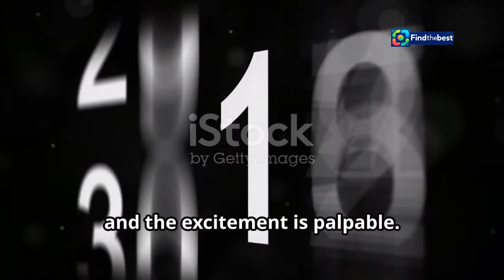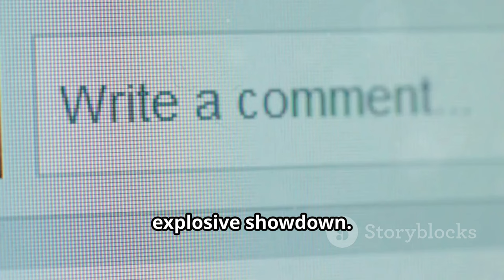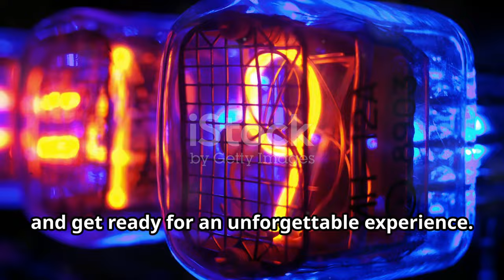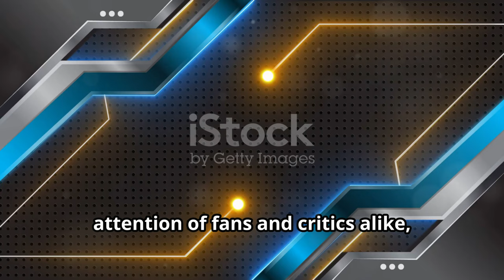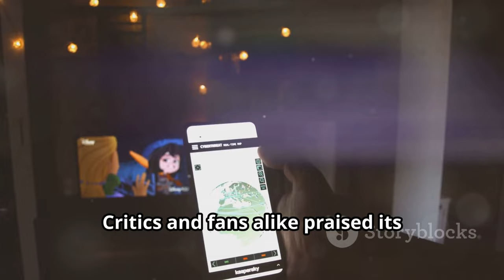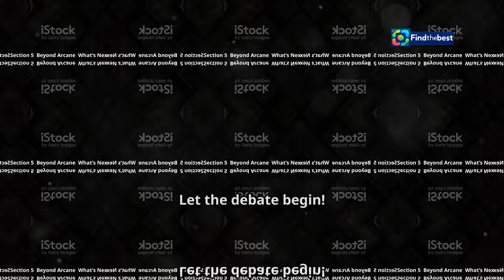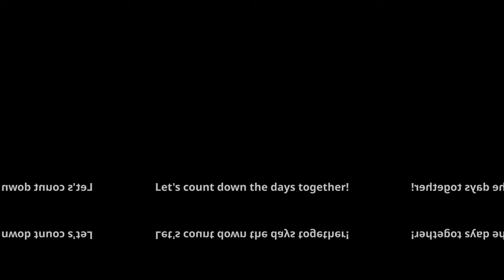Arcane Season 2 Part 2 Release Date Revealed! 🔥 | Everything You Need to Know!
OUTLINE:
00:00:00 Tesla at $1,000? Buckle Up!
00:00:53 A Powerful Alliance?
00:02:05 Factories and Funding
00:03:08 Less Regulation, More Innovation
00:04:10 Tariff Trouble? Not So Fast!
00:04:55 Efficiency is Key
00:05:57 Leaving the Competition in the Dust
00:07:02 Green Energy Gets a Boost
00:08:08 The Future is Now
00:09:14 A Bumpy Ride?
00:09:58 Is Tesla a Good Bet?

🎉 Get ready, Arcane fans! 🎉 The highly anticipated Season 2 Part 2 of **Arcane** is coming to Netflix! 📺✨ After a long wait of three years, the story continues with a unique release schedule that you won’t want to miss!

🗓️ **Release Dates:**
- **Part 1:** November 9, 2024
- **Part 2:** November 16, 2024
- **Part 3:** November 23, 2024

That’s right! You’ll get to binge three episodes each weekend for three weeks! 🍿🔥

In this video, we’ll dive into:
- The exciting plot twists we can expect! 🤯
- Insights from the creators about the show’s ending! 🖊️
- What makes Season 2 just as thrilling as Season 1! 🌟

With a 95% audience score already, it's clear that fans are eager for more! 🚀💖 Join us as we explore all the details leading up to the grand finale of this epic saga!